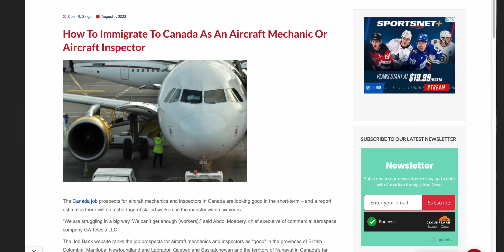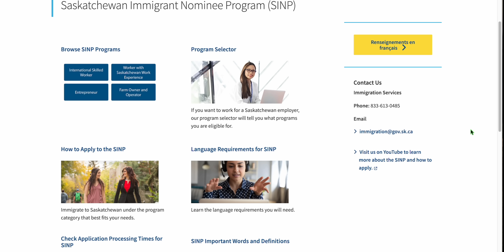HOW TO MAKE 1 YEAR PROGRAM ENOUGH FOR PR IN CANADA 2024 || COMING TO CANADA IN 2024 || MR PATEL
**HALP **
For students in Canada looking to switch their college or apply to another program/extend their studies, get FREE 1:1 support from Canadian admissions experts & immigration lawyers